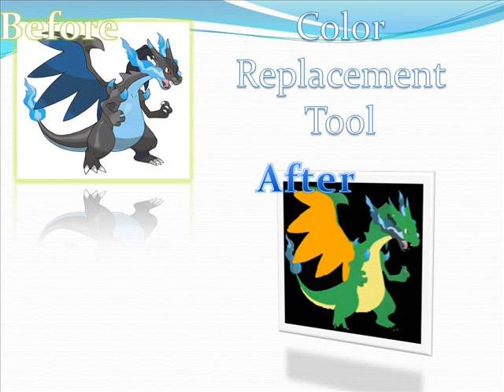Zaki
Using Adobe Photoshop to learn and apply digital graphic arts skills to edit and manipulate digital photos